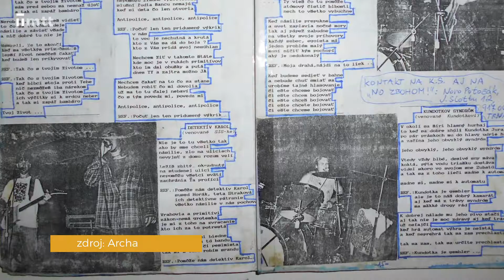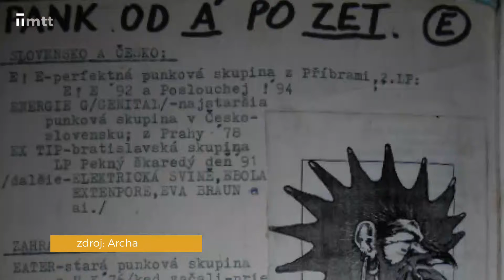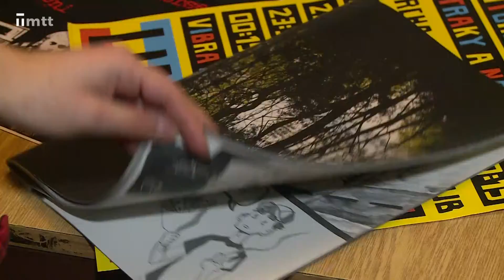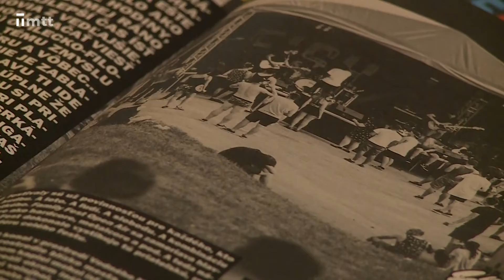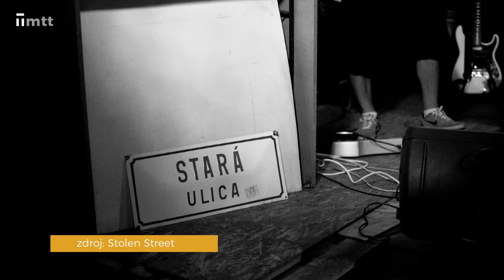Kultúrna mozaika - Stolen Street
Skautské uniformy vymenili za punkové gitary, no nakoniec skončili pri hudobnom štýle indie. Spoznajte trnavských hudobníkov zo skupiny Stolen Street.